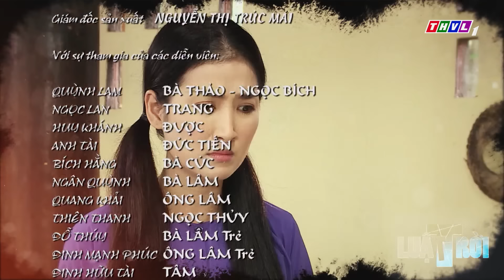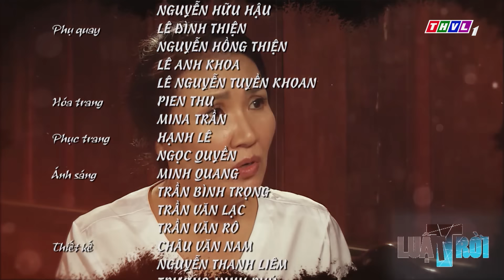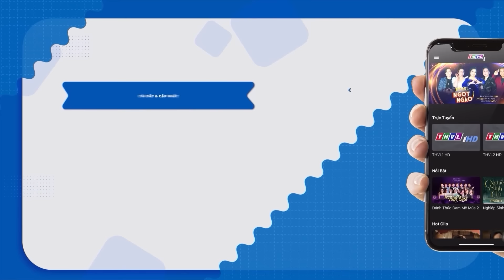PHIM BỘ VIỆT NAM HAY MỚI NHẤT 2023 | PHIM BỘ LUẬT TRỜI - TẬP 15 | QUỲNH LAM, NGỌC LAN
Câu chuyện bắt đầu từ hai chị em Trang và Thảo. Từ nhỏ, Trang đã ghen tị khi cho rằng Thảo luôn nhận được sự yêu thương nhiều hơn từ mẹ. Khi trưởng thành, Trang lại càng ghen tức vì những anh trai làng không đến với cô thật lòng và chỉ muốn thông qua cô để tiếp cận Thảo. Buồn tủi, ghen tị, Trang bỏ lên Sài Gòn và gặp Được. Là một kẻ vô công rỗi nghề lợi dụng mã bề ngoài để ăn bám phụ nữ, Được dụ dỗ đưa Trang vào con đường bán phấn buôn hương. Dù sống với Trang như vợ chồng nhưng khi cùng Trang về quê thăm mẹ và em gái, Được lại giở trò dụ dỗ Thảo. Tức giận và cho rằng Thảo dụ dỗ chồng mình, Trang đuổi Thảo ra khỏi nhà... Với sự tham gia diễn xuất của Ngọc Lan, Quỳnh Lam, Huy Khánh... bộ phim 'Luật trời' sẽ phát sóng trên Youtube THVL Phim. Mời quý khán giả đón xem!